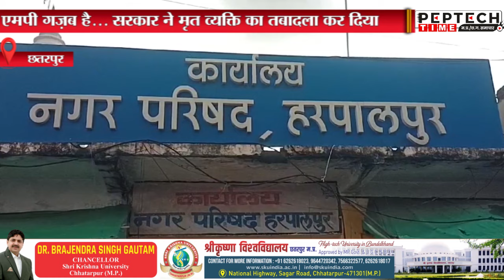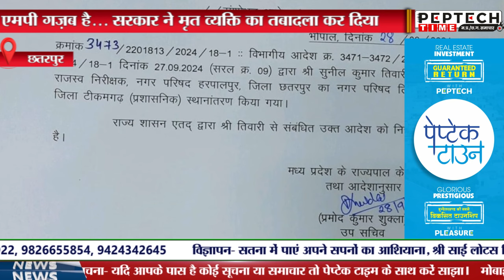एमपी गज़ब है...सरकार ने मृत व्यक्ति का तबादला कर दिया